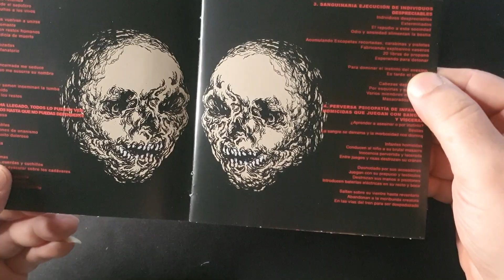Abatuar - Mortandad Unboxing 2020 Panama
Genres -  Black/Death Metal
Music 8/10

1.Ritual Nigromante Por Medio De Profanación De Cámaras Funerarias 02:58
2.La Muerte Ha Llegado, Todos Lo Pueden Ver, Atare Tus Manos Hasta Que No Puedas Defenderte 02:06
3.Sanguinaria Ejecución De Individuos Despreciables 02:07
4.Perversa Psicopatía De Infantes Homicidas Que Juegan Con Sangre Y Vísceras 04:15
5.Solo Los Que Han Matado Entenderán Esta Sensación, No Puedo Esperar A Estrangular De Nuevo 01:49
6.Rameras Desfiguradas Y Enterradas Vivas En Antro De Tortura Y Depravación Demoniaca 01:32
7.Trastorno Esquizoide De Trisomía Sexual XYY Con Impulsos Asesinos Y Necrofílicos 02:54
8.Estrangulamiento De Prostitutas Callejeras Como Medio De Liberación De La Ira Y Lujuria  02:40
9.Exterminio Humano Por Hambruna E Inanición Sistemática En Regiones Sublevadas 03:52
10.Rituales Necrófagos En La Selva Maldita 04:25